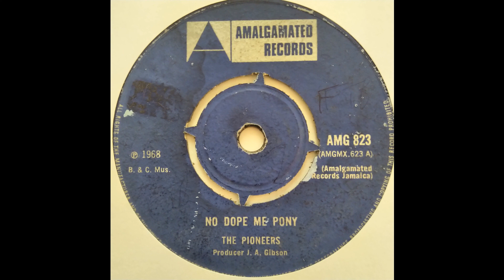Pioneers - No Dope Me Pony - Amalgamated Uk 7inch 1968